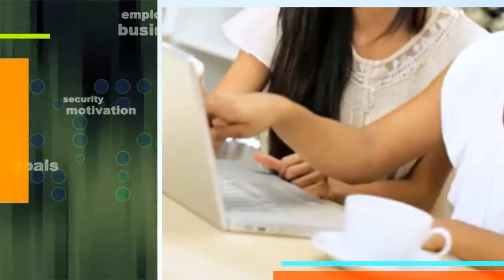Markos Media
Professional Video Editing, Commercials, Post Production, Video Conversion, Sound Sync., Video Marketing Campaigns, Social Media Videos, Animation, Special YouTube Videos with SEO elements included and much more